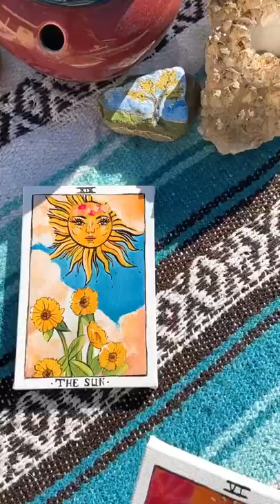Take my hand, take my whole life too. For I can’t help falling in love with you 😌 😍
Take my hand, take my whole life too. For I can’t help falling in love with you.! the lovers tarot card